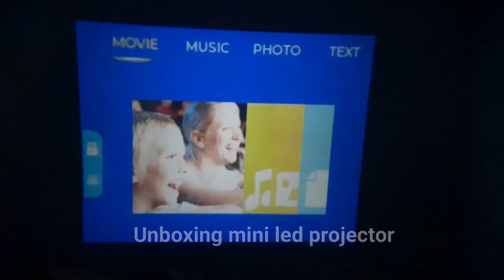unboxing mini led projector